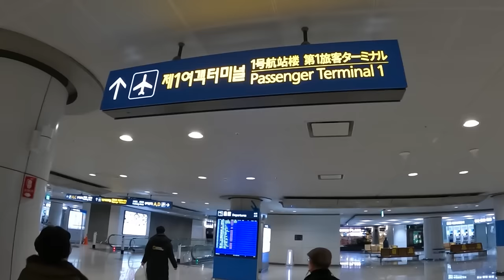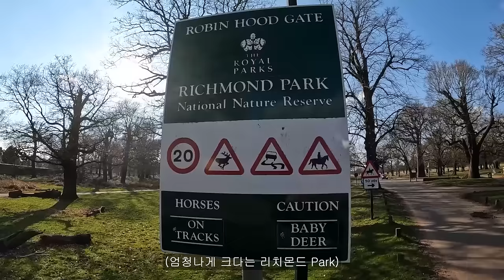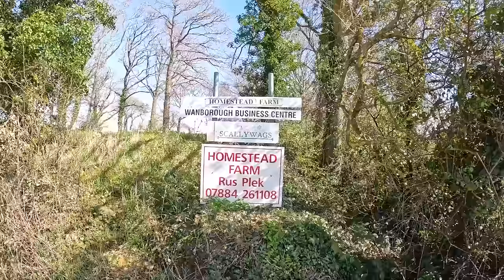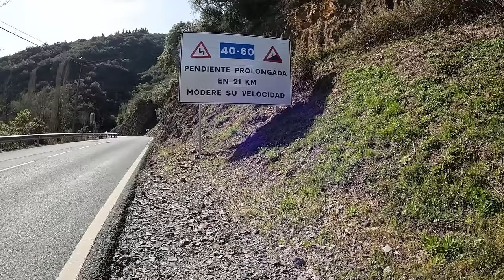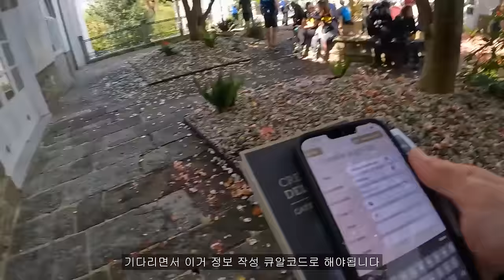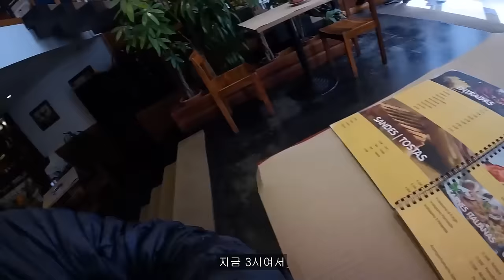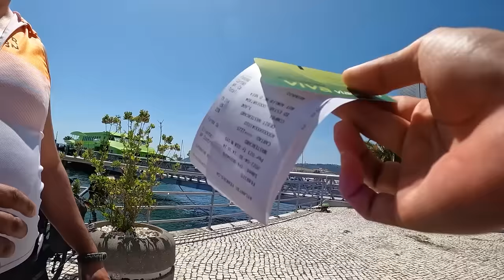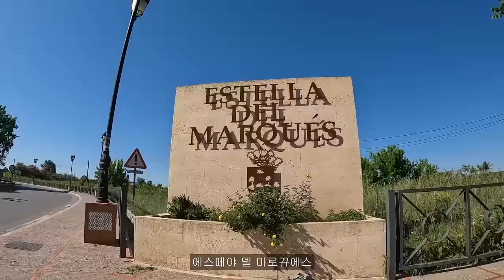자전거 세계여행 첫 발 내딛기 【유럽 대륙 자전거 일주 몰아보기 1】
2022년 2월 23일 ~ 2022년 5월 12일(79일)
한국 출발 - 영국 잉글랜드  - 스페인 북부 - 포르투갈 - 스페인 남서부 끝까지의 여정

00:00:00 한국 - 영국 런던
00:11:06 런던 임시숙소 찾기(헬른과의 만남)
00:25:13 런던 마켓 탐방
00:38:18 임시숙소 이사
00:48:44 자전거 조립하기
00:57:42 런던 리치몬드파크
01:06:19 시작 전 예행연습(세븐시스터즈)
01:25:09 중장비 놀이공원 디거랜드
01:38:12 옥스퍼드 여행
01:49:20 자전거 유럽일주 시작
02:00:37 스페인으로 가는 페리 타기
02:24:04 스페인 입국 및 첫 라이딩
02:40:56 피코스 데 유로파 산맥 넘기
02:58:40 산티아고 순례길 EP1
03:12:39 산티아고 순례길 EP2
03:35:41 산티아고 순례길 EP3
03:57:37 2번째 나라 포르투갈 입국
04:13:11 포르투 라이딩
04:25:19 포루투 놀러다니기
04:41:32 도시 코임브라 전통음악 파두
05:00:56 수도 리스본 라이딩
05:22:59 리스본 둘러보기
05:36:53 하네스(Hannes)와의 첫 만남 첫 동행
06:07:41 포르투갈을 끝내고 다시 스페인
06:21:47 세비야 여행기
06:43:26 스페인 남부 해안 도시 코닐 여행
07:00:27 아프리카 모로코로 향하는 길